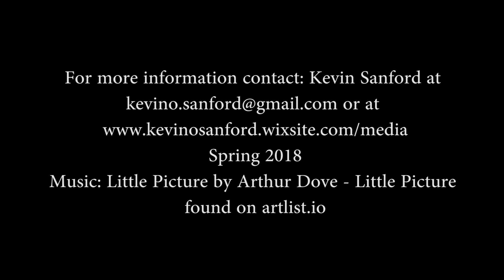Sanford 2018 Spring Photo Reel